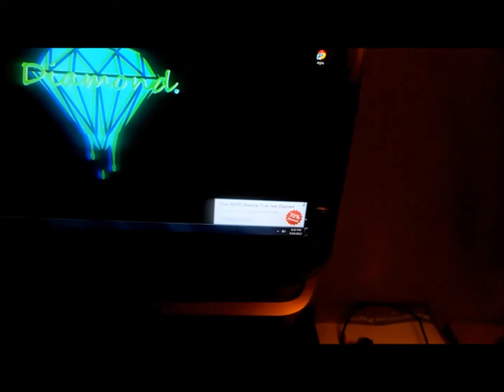A little bet about me!!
dubstep for a little bet got mad so did somethin about me so like aan share :D